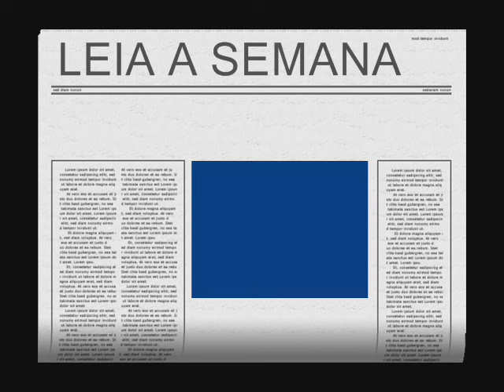CARNAVAL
VITÓRIA DA CONQUISTA BAHIA BRASIL